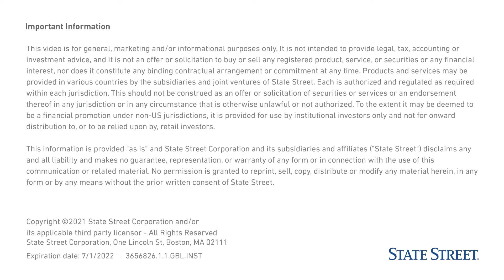State Street Alpha for Institutional Traders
Learn how investment managers use State Street Alpha℠ to execute trades across asset classes.